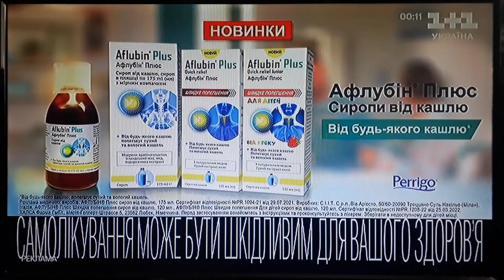Анонси і реклама (1+1 Україна, 14.09.2023)